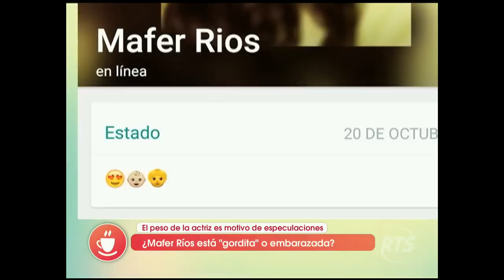¿Mafer Ríos está 'gordita' o embarazada?